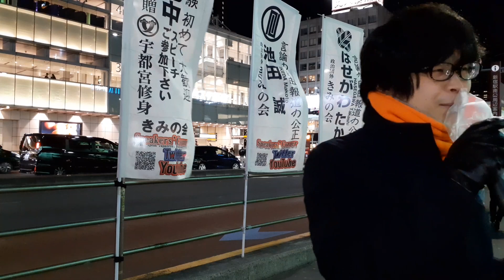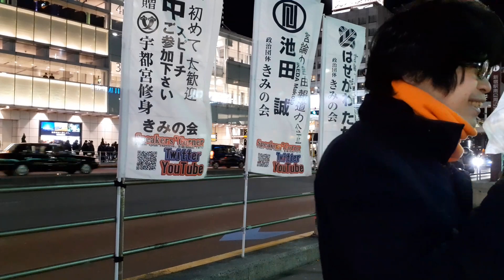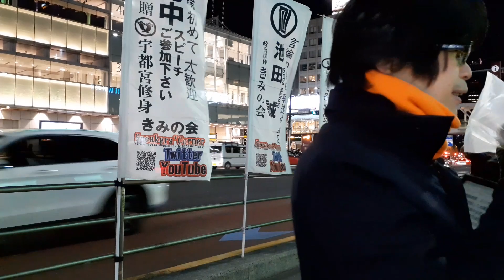池田誠③こんにちの日本でテロを叫ぶ奴はいない。分からぬ警察。20230121土r05新宿駅南口街頭演説きみの会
●街頭スピーチ中／新宿駅南口／JR南改札前。
●During a street speech/Shinjuku Station South Exit/In front of the JR South ticket gate.